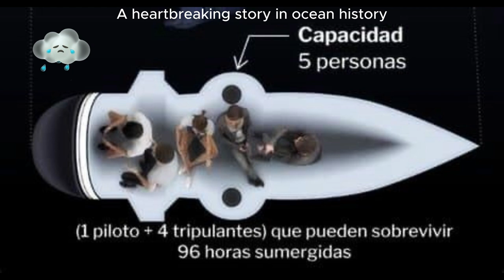ocean gate submarine (View of Titanic) a sad story